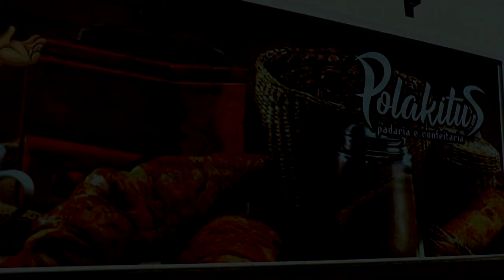A Padaria e Confeitaria Polakitu’s faz sucesso com a inauguração do novo prédio!